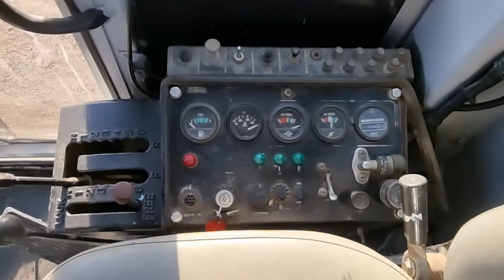For Sale Mitsubishi MG300 ROAD GRADER Singleton NSW 2330